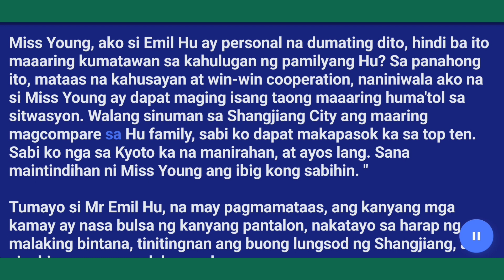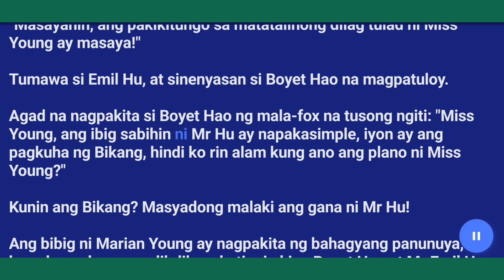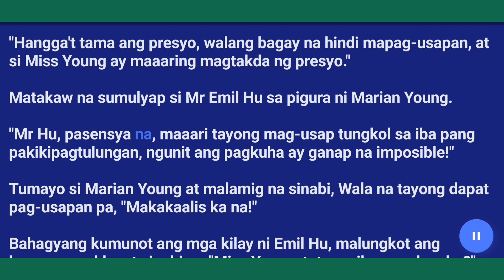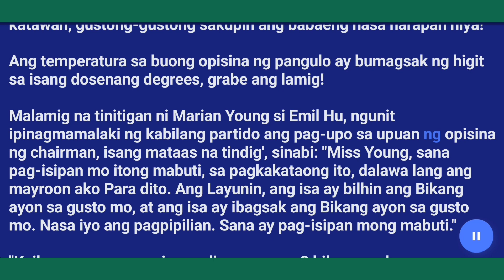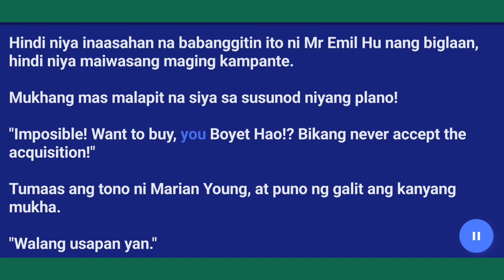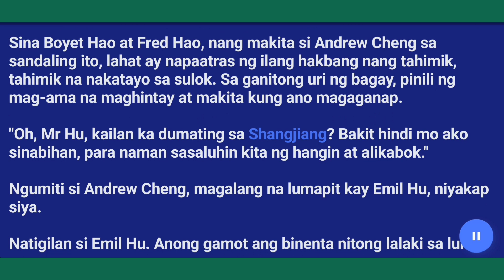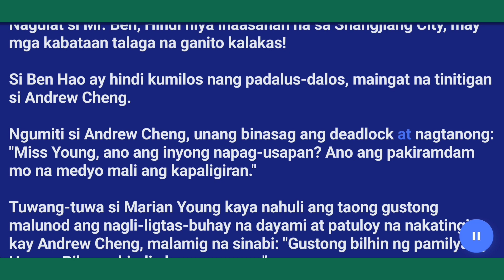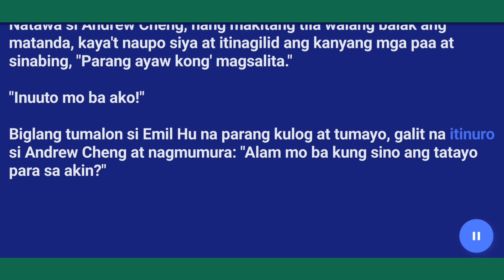Ang Manugang Kong Trilyonaryo.. Kabanata(330)